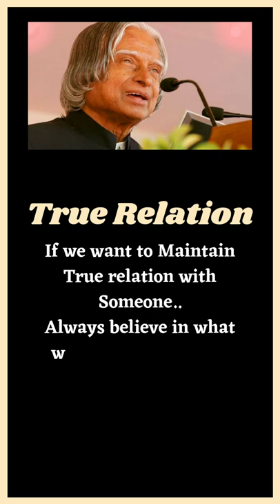True Relations🙃🔥_ dr. APJ Abdul Kalam _ Success Motivation 🔥 😎_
True Relation🙃🔥_ dr. APJ Abdul Kalam _Success Motivational 🔥 _#shorts

Motivation speech
Motivation video
Successful People Quotes
Inspirational videos
Best motivational videos
Inspiring videos
Success tips
Success Quotes
Millionaire mindset
Billionaire mindset
Millionaire Quotes
Billionaire Quotes